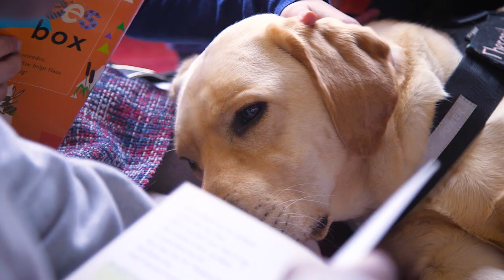De magie van de voorleeshond: meer leesplezier in de klas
"Een hond oordeelt niet en brengt rust en ontspanning. Bij hem durven alle kinderen luidop voorlezen. Ze vinden het leuk en maken snel vorderingen" Dat vertelt baasje Sandrine, die elke week met haar voorleeshond Spencer langskomt in basisschool Gibo in Brasschaat. Spencer is speciaal getraind om te helpen bij het voorlezen.